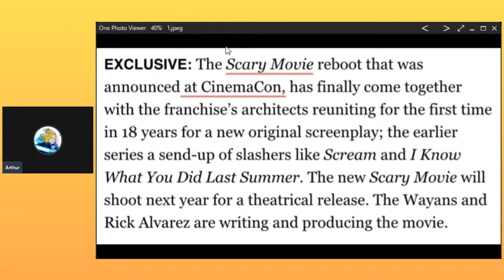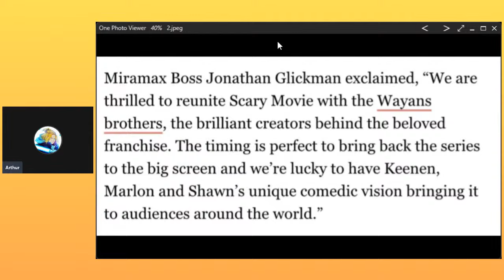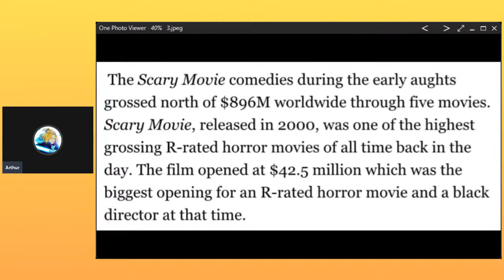Wayans Brothers Reunite For New Scary Movie With Miramax & Paramount